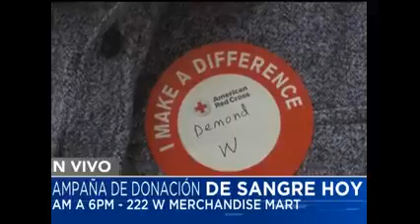Univision Great Chicago Blood Drive